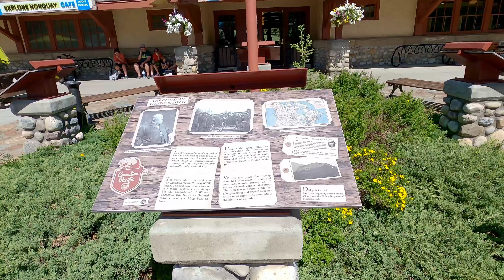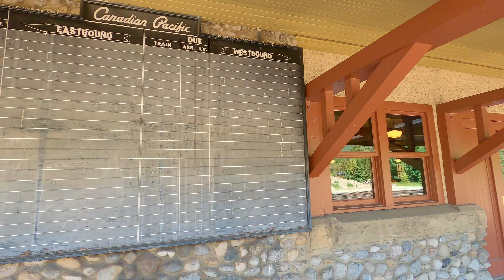4K🇨🇦 Discover CANADA - BANFF Train Station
Discover CANADA - BANFF Train Station
Banff station is a railway station in Banff, Alberta, Canada. It is used by the Royal Canadian Pacific rail tour services, the VIA Rail "Canadian" route, and previously by Rocky Mountaineer. The station is located on Canadian Pacific line.
The Banff Train Station was built in 1886 as part of the Canadian Pacific Railway (CPR), which was a crucial project aimed at connecting the eastern and western coasts of Canada by rail. The station's construction marked the beginning of Banff's emergence as a popular tourist destination.
Address: 327 Railway Avenue, Banff